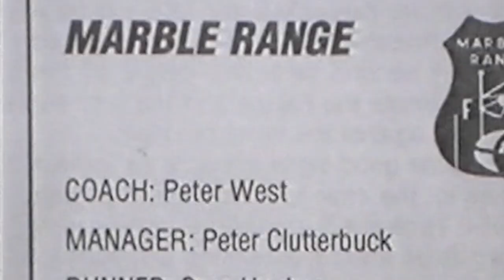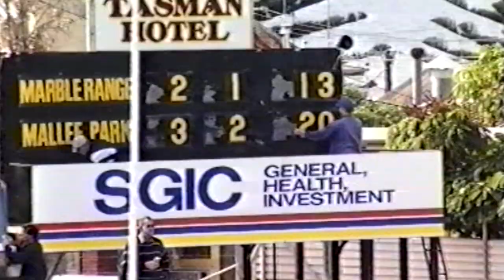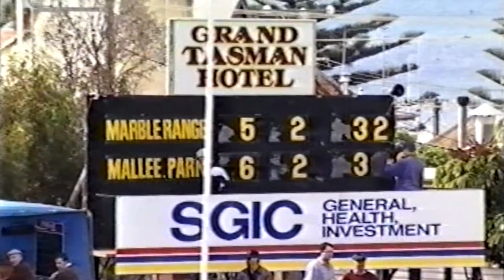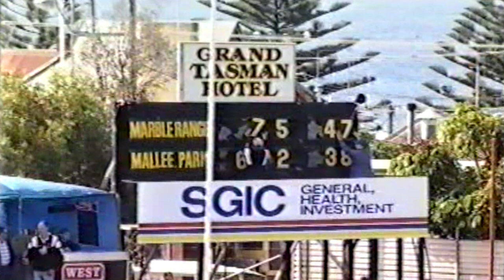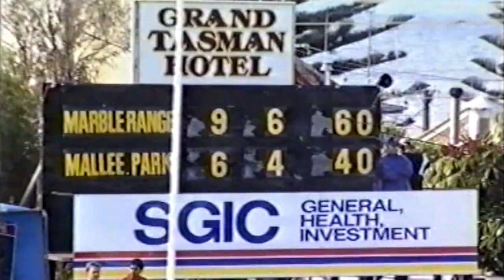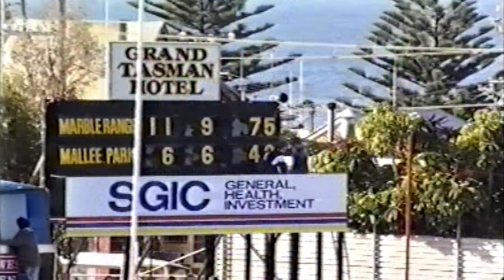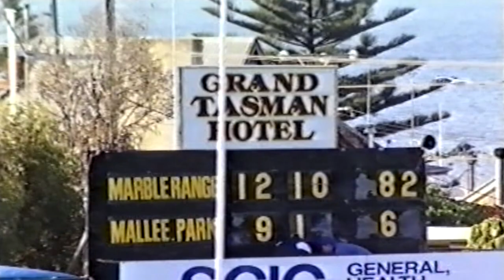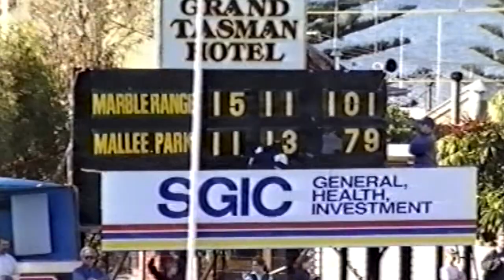1997 PLFL A Grade Grand Final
Marble Range v Mallee Park at Port Lincoln's Centenary Oval, filmed by Ron Campbell. Excellent.